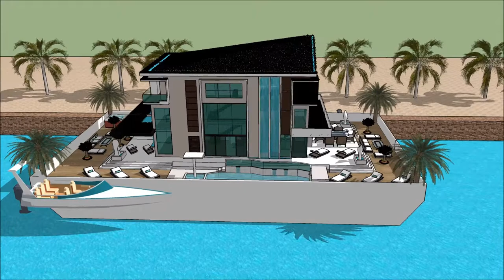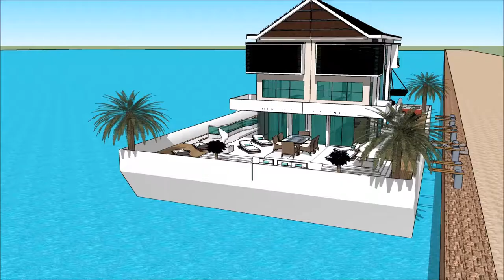ویلا با استخر پورتفولیو معماری چیست ویلا ورزش ویلا زیراب خانه روی آب خانه رونالدو در اسپانیا خانه در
The floating house villa houseboatzania launching an innovative high-end luxury yacht floating house villa mansion home design potentially as a display of exhibition of the ویلا با استخر پورتفولیو معماری چیست ویلا ورزش ویلا زیراب خانه روی آب خانه رونالدو در اسپانیا خانه در.

The collection of the Floating house villa houseboatzania concept of ویلا با استخر پورتفولیو معماری چیست ویلا ورزش ویلا زیراب خانه روی آب خانه رونالدو در اسپانیا خانه در consists of high luxury and architectural art pieces in minimalism combined with living on the waterfront of the harbour.

The floating house villa mansion yacht design has the basis to sustain living with high standards and contemporary structural design @ویلا با استخر پورتفولیو معماری چیست ویلا ورزش ویلا زیراب خانه روی آب خانه رونالدو در اسپانیا خانه درwith numerous of prospects for excessive living and celebrating the desire of life worldwide: